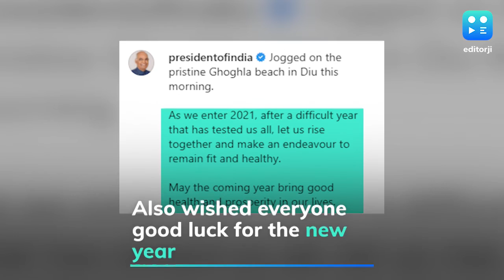President Kovind endorses 'Fit India Movement', jogs on a beach in Diu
Endorsing the Fit India Movement, President Ram Nath Kovind on Monday morning shared a video of him jogging at the Ghoghla Beach in Diu. President Kovind is in the Union Territory for a four-day visit.